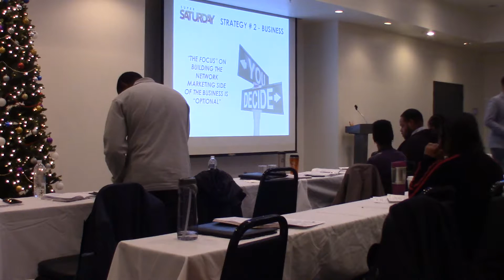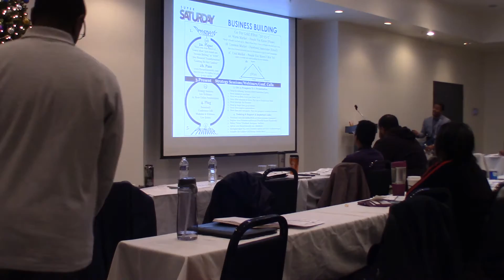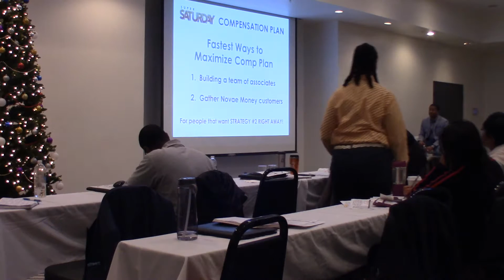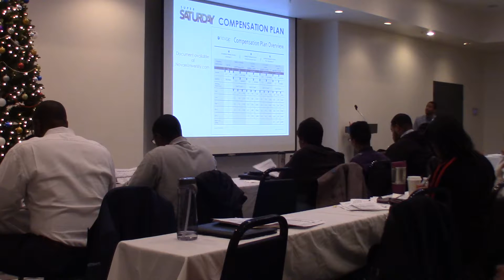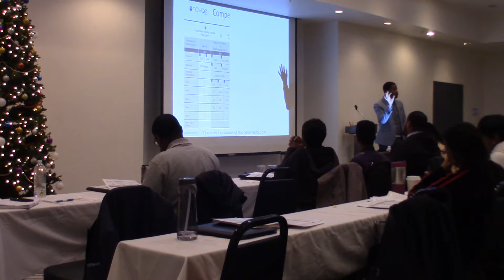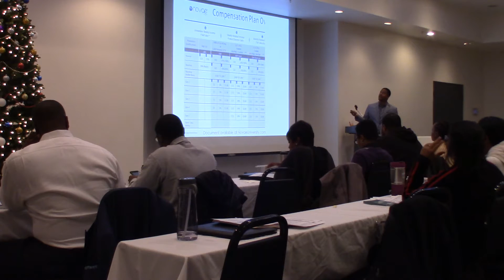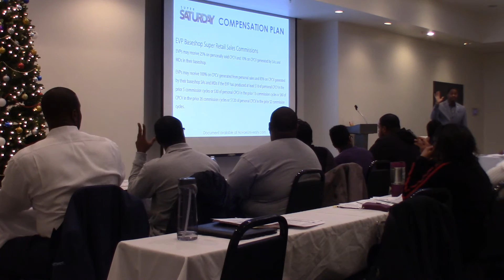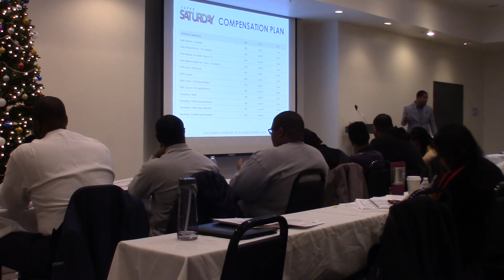Novae Super Saturday with Reco McDaniel 7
Novae Super Saturday with Reco McDaniel
BRIANSHANKLIN.COM

6 Questions to Consider
If America is the Wealthiest Country in the World... Are you struggling financially?
Are you unhappy with your retirement plan?
Are you overpaying taxes and getting tax refunds?
Are you working for money instead of money working for you?
Are you tired of debt?
Are you in need of solutions 1-5?

LET ME HELP YOU WITH

CASHFLOW MANAGEMENT
Lower Taxes
Eliminate Debt
Decrease Expenses
Increase Credit Score

BUSINESS INCOME
Additional Income
Training & Support
Growth & Development
Business Systems